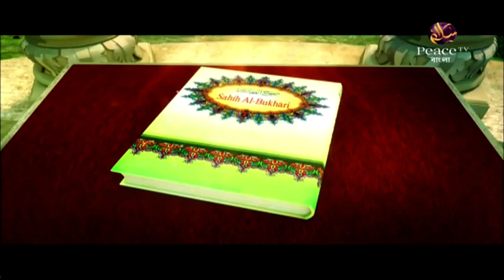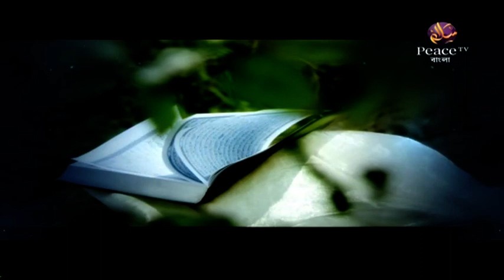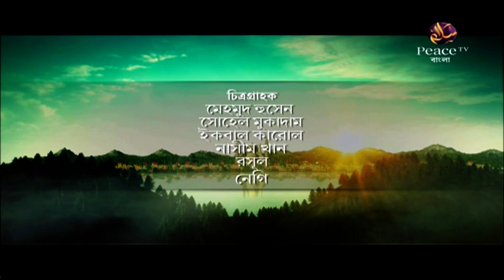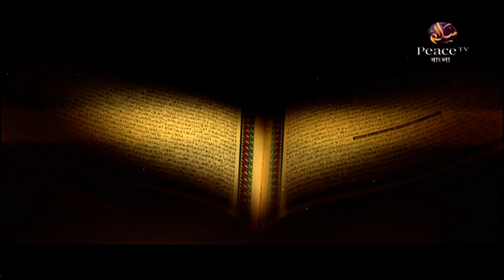৬২. হাদীসের ইতিহাস। হাদীসের ইতিবৃত্ত ও বিশ্বময় তার ক্রমবিকাশ। গ্রুপ আলোচনা। পিস টিভি বাংলা